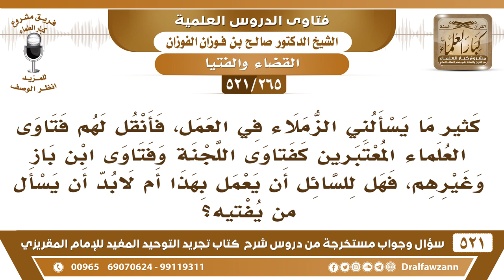[265 -521] يسألني الزملاء في العمل فأنقل لهم فتاوى اللجنة فهل للسائل أن يعمل بها أم لا بد أن يسأل؟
-[265 -521] السؤال: كثير ما يسألني الزملاء في العمل، فأنقل لهم فتاوى العلماء المعتبرين كفتاوى اللجنة وفتاوى ابن باز وغيرهم، فهل للسائل أن يعمل بهذا أم لابد أن يسأل من يُفتيه؟
الجواب: إذا كان عنده العلماء فلا ترجع إلى الفتاوى خلهم يسألون العلماء الموجودين، إما يتصلوا بهم وإما يلتقون بهم، لأنهم عندهم الإمكانية، أما إذا كانوا في بلدٍ ليس فيها علماء فلا بأس أن تنقل لهم هذه الفتاوى الثابتة عن المشايخ.
للاشتراك في قناة الشيخ صالح الفوزان

للاستفسار والإقتراحات والدعم
رئيس الفريق
لمشروع كبار العلماء